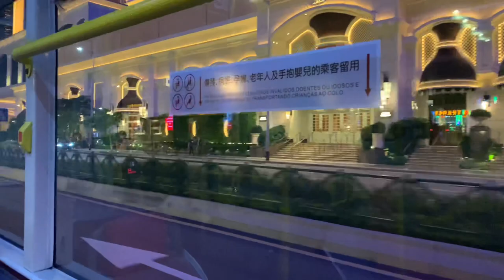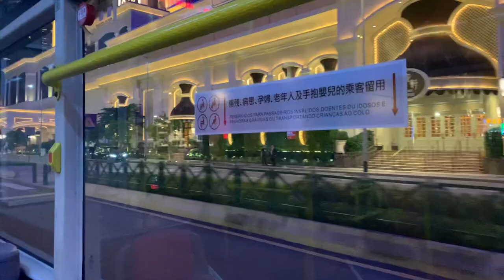Legend Palace Hotel | Room Tour | Birthday Party | PTB